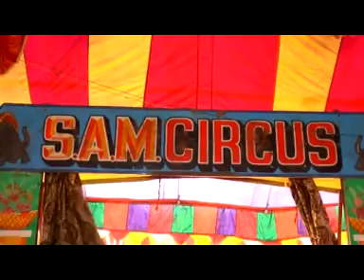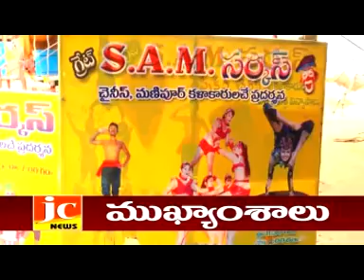jc news jrg 12-09-2015